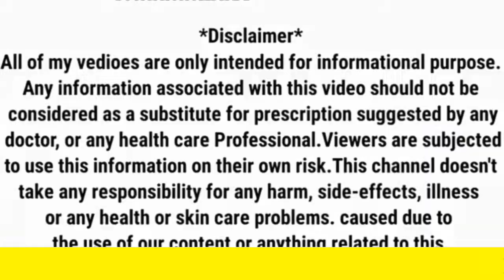Pipzo ईन्जेक्शन की पुरी जानकारी | Pipzo-4.5g Injection Uses In Hindi